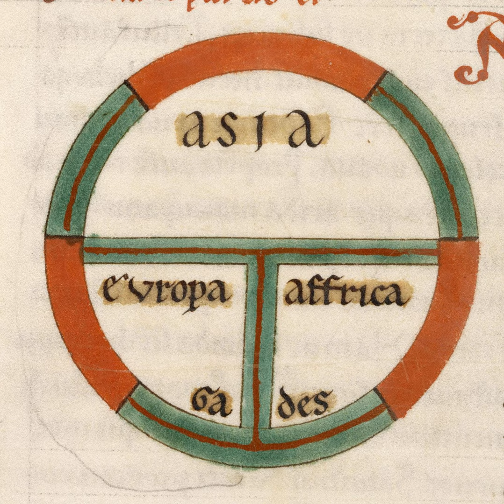Miracle Stories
It’s medieval storytime! This week, Danièle reads from Caesarius of Heisterbach’s Dialogue on Miracles, including the story of a sinful student, and the woman who took the baby Jesus hostage, as well as a few other fun tales from this thirteenth-century book for monastic novices.